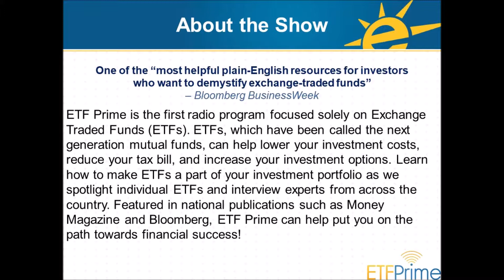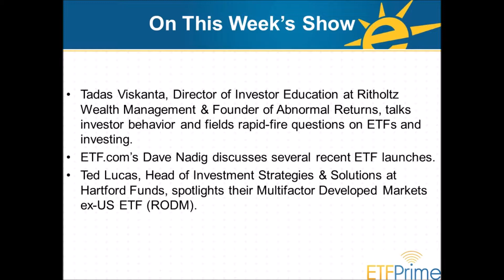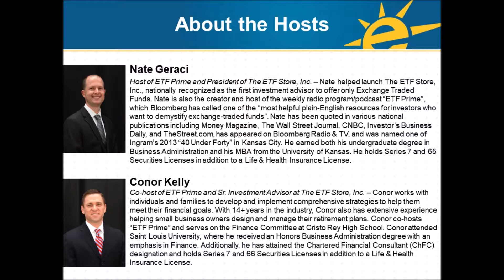Tadas Viskanta on Investor Behavior, ETFs, & More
Tadas Viskanta, Director of Investor Education at Ritholtz Wealth Management & Founder of Abnormal Returns, talks investor behavior and fields rapid-fire questions on ETFs and investing.  ETF.com’s Dave Nadig discusses several recent ETF launches.  Ted Lucas, Head of Investment Strategies & Solutions at Hartford Funds, spotlights their Multifactor Developed Markets ex-US ETF (RODM).